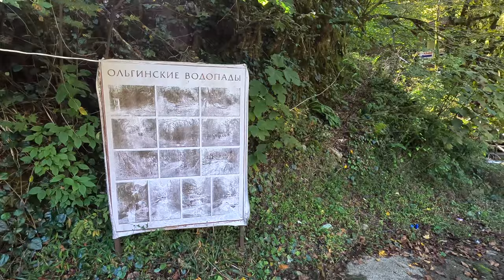ОЛЬГИНСКИЕ ВОДОПАДЫ - НЕВЕРОЯТНОЕ МЕСТО в ВОСТОЧНОЙ АБХАЗИИ